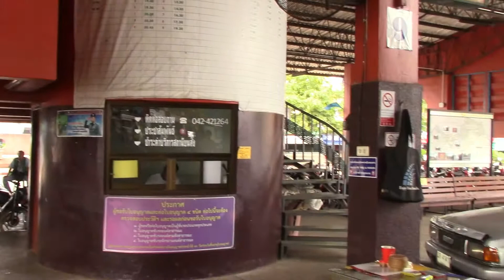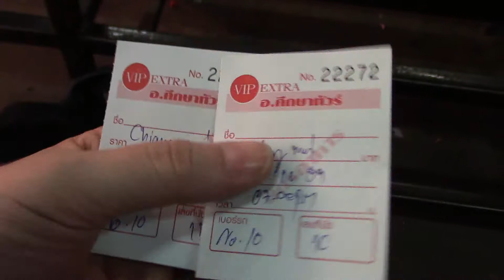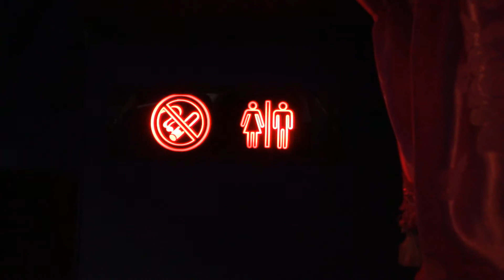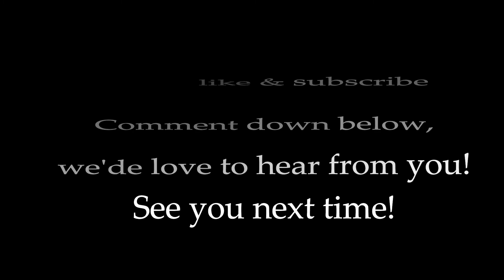TAKING A NIGHT BUS BACK TO CHIANG MAI / TRAVELKATZFAMILY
Our visit to Vientiane, Laos is done and now we head back to Chiang Mai, Thailand on a night bus!

Hi, welcome to the TravelKatzFamily youtube channel! We are a family of 4 which consists of a mom and 3 kids who have decided to leave our home country in the USA to travel the world - starting out in Chiang Mai, Thailand! We sold our family car, put everything in storage, and boarded our plane December 1, 2015 and arrived in Chiang, Mai, Thailand on December 3, 2015.  Join us on our fun, crazy, and average every day lives as we journey around the world! (Family friendly vlogs)

TravelKatzFamily
Rachael (Mom)
Alex - age 20
Richie - age 12

Check out our old youtube channel RachaelMomOf3 to see videos from 2008 to present. It has videos of the beginning of our journey and our arrival in Thailand. We decided to start a new channel as we feel like we are starting a new chapter. This will be our family channel from here on out. :)